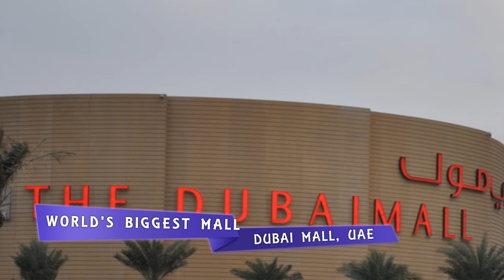WORLD'S AWSOME MALL- DUBAI MALL IN UAE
Please visit following playlists arranged...

CREDITS